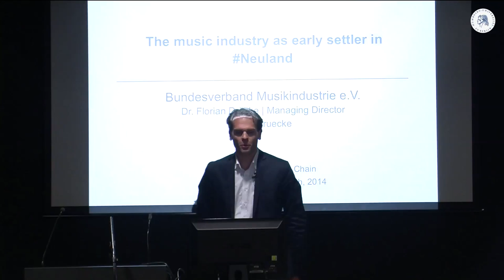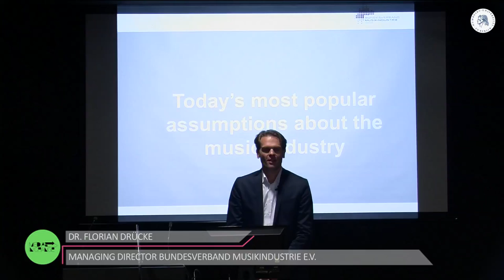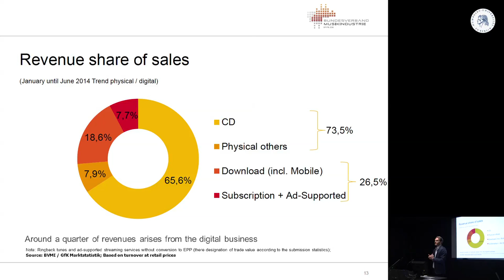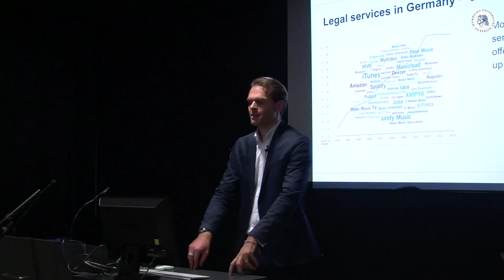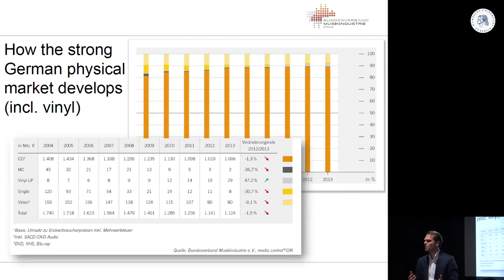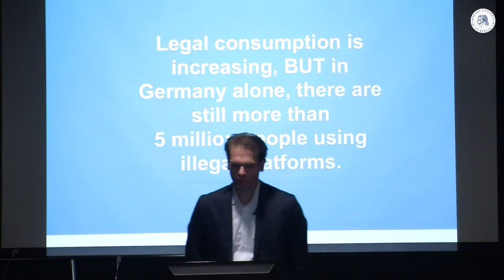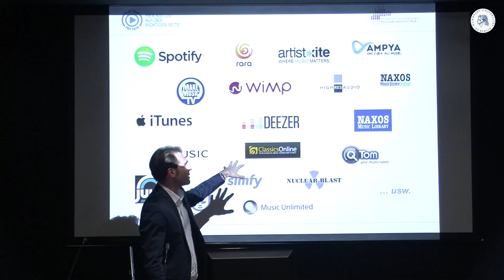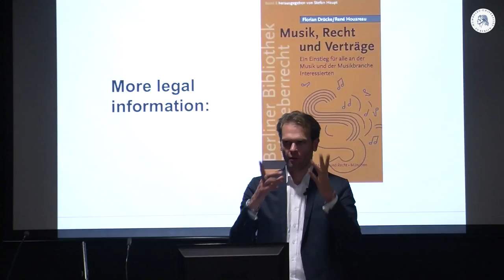The Music Industry as Early Settler in Neuland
Dr. Florian Drücke

Series Lecture: Digital Value Chain